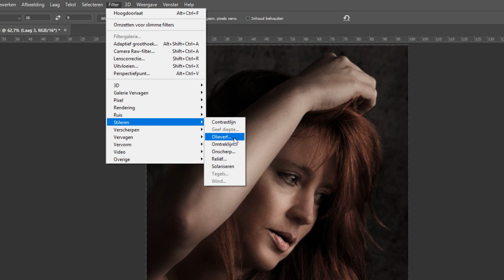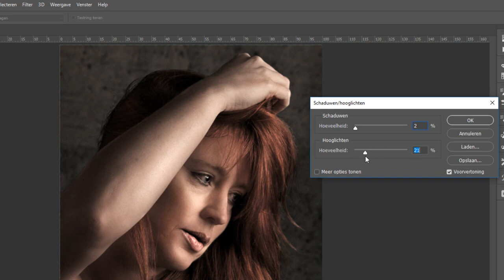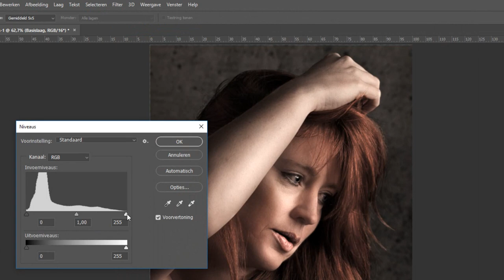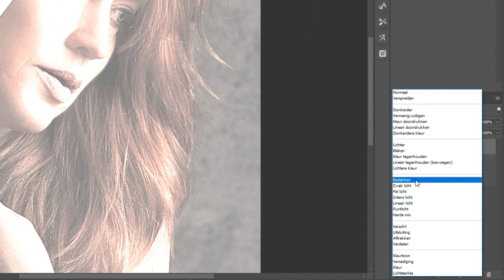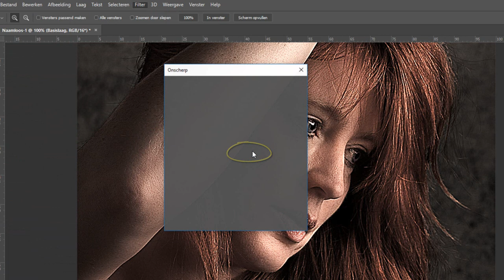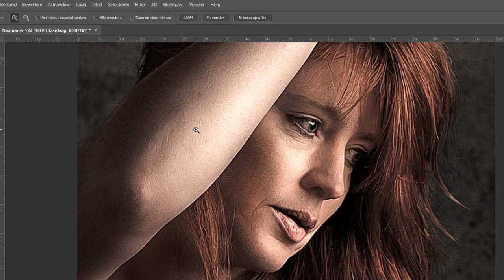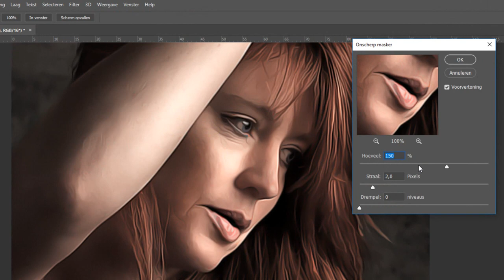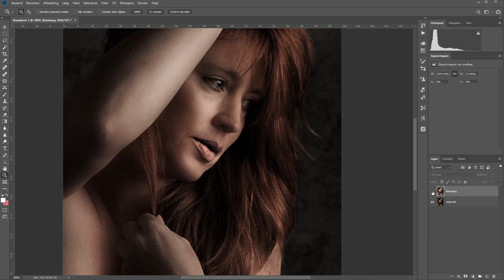Een schilderij-effect zonder olieverf-filter (Photoshop)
Het kan zijn dat bij jou het olieverf-filter grijs is. Je kunt het dan niet gebruiken. Dit komt waarschijnlijk omdat jouw videokaart in je computer niet voorkomt op de door Photoshop ondersteunde videokaarten.
Maar niet getreurd. Het wil niet zeggen dat je je foto niet aan kunt passen.

In deze video leg ik je uit hoe je van een foto een schilderij kunt maken zonder het olieverf-filter nodig te hebben.
En het is eigenlijk helemaal niet zo moeilijk